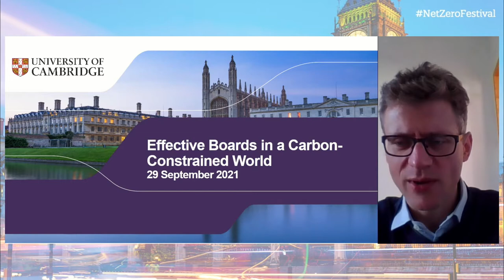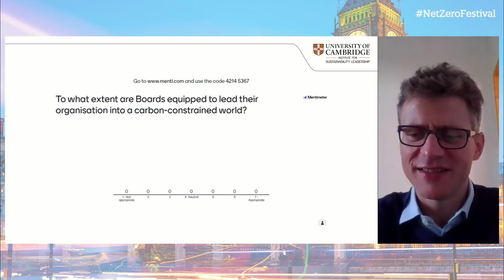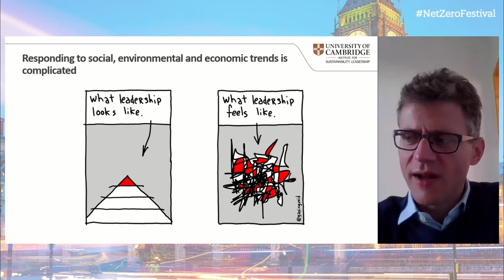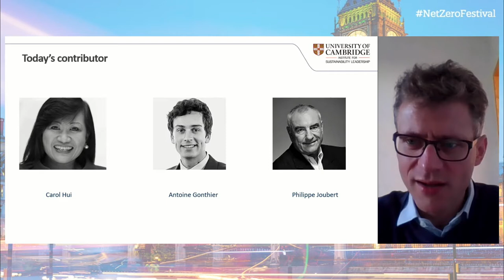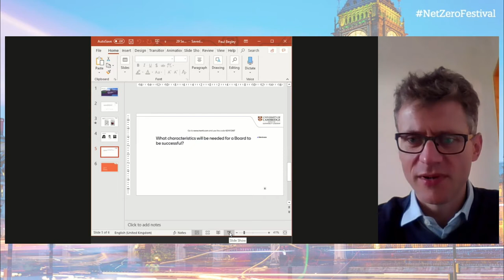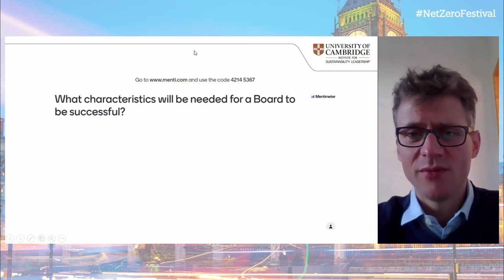Effective Boards in a Carbon-Constrained World Workshop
Deep retrofitting of UK buildings presents triple benefit of economic, social and environmental opportunities. The solutions required to harness these opportunities are largely proven - this session will focus on the finance, policy & regulation measures required to accelerate the pace and scale of their deployment.